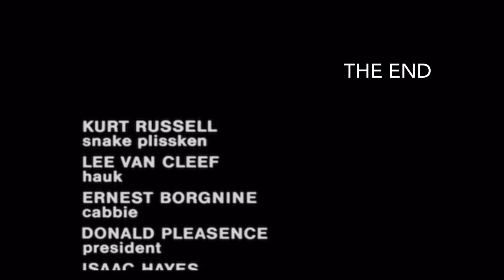How escape from New York could have ended